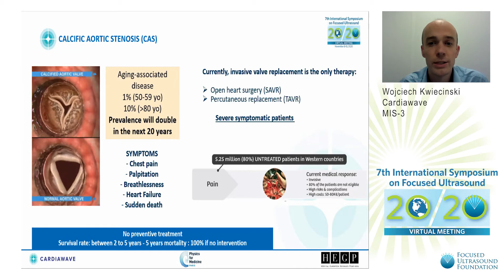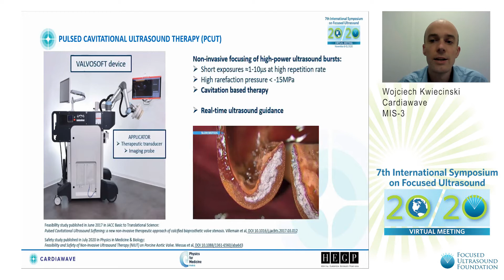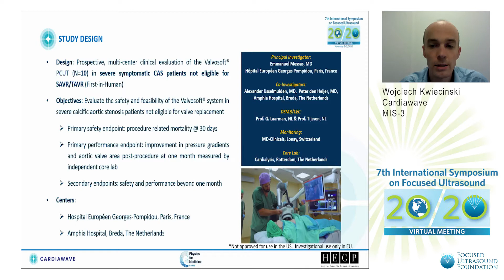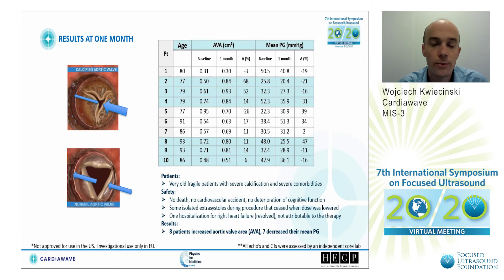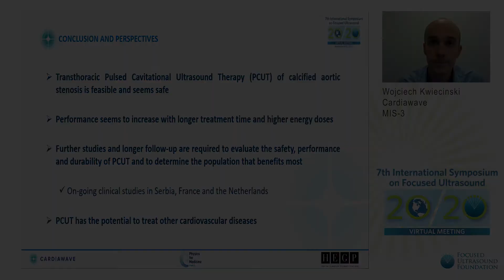W. Kwiecinski - Noninvasive Ultrasound Therapy of Calcific Aortic Stenosis: First-in-Human (2020)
The 7th International Symposium on Focused Ultrasound was held virtually November 9-13, 2020. This biennial event is hosted by the Focused Ultrasound Foundation. For more information about focused ultrasound technology and the Foundation,